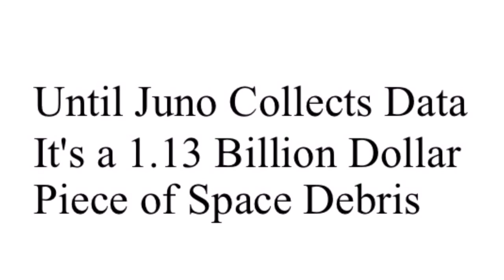Why I'm NOT Celebrating Juno's Arrival at Jupiter | EZAstronomy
Juno has arrived, great ... But it hasn't DONE anything!

And as always, here's to dark nights and clear skies.